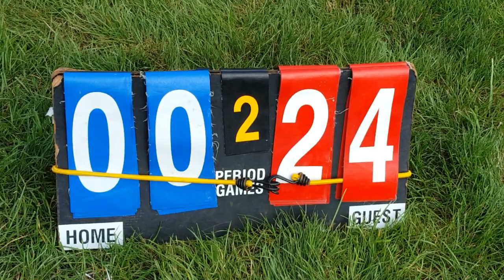RASL Sunday Mens -- Warriors vs Team with No Name -- 2018-08-04 Game 1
RASL Flag Football
Sunday Mens League
Rockville, MD